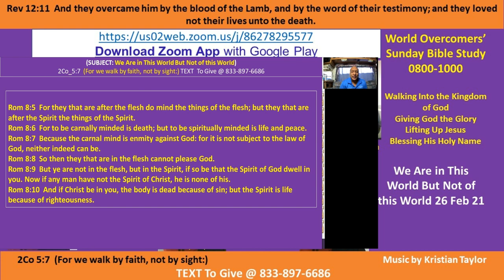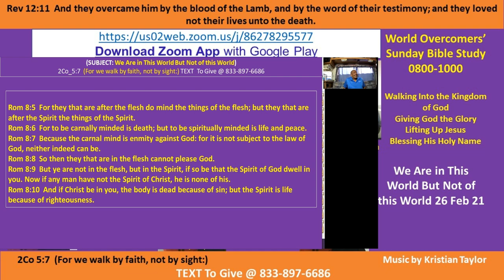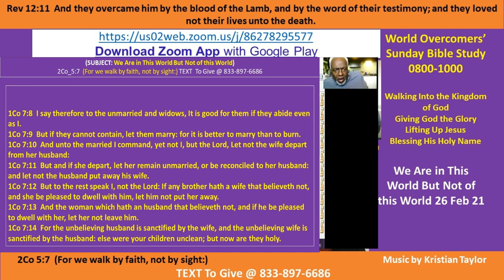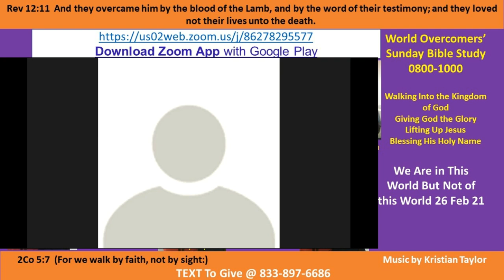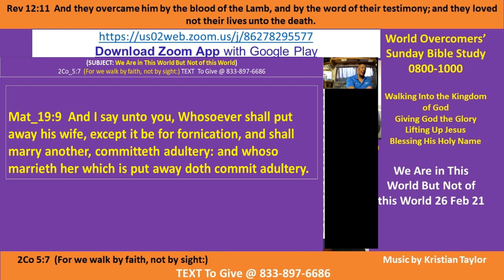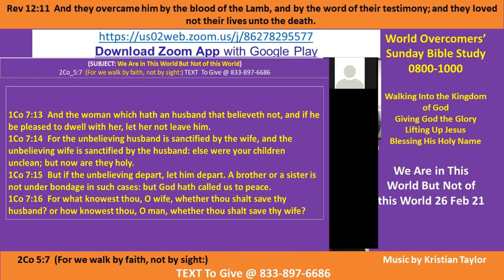We Are in This World But Not of this World Pt D - Kenny Taylor - WOCM - 022121